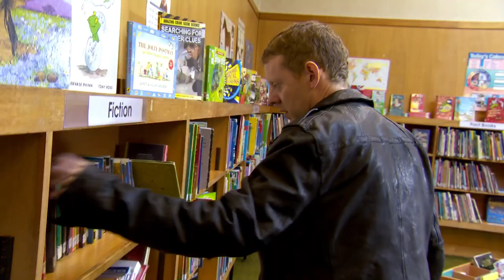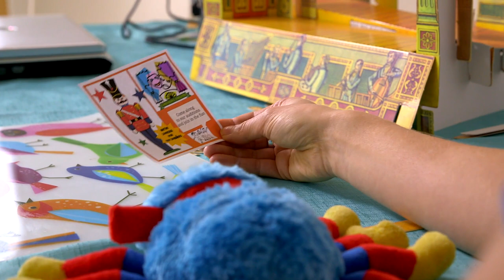@WoollyandTigOfficial- My Friend Louise! | TV Show for Kids | Toy Spider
Tig loves playing with Louise and Woolly!